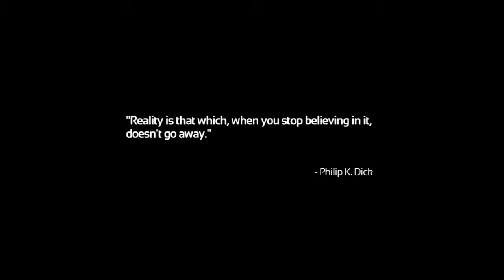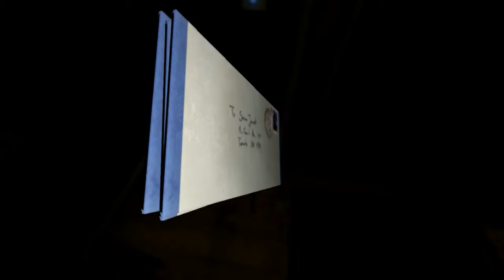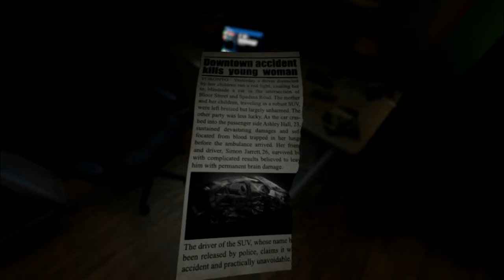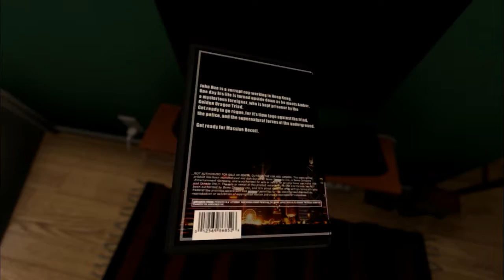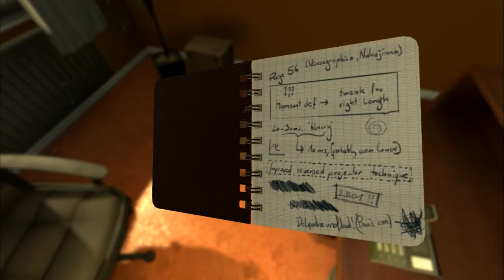Meeting Mr Munshi / SOMA #1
Welcome to Spook-tober!!
All of October i will be uploading spooky,scary horror games.